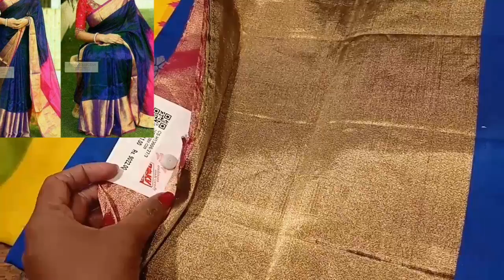RMKV LATEST SOFT SILK SAREES | Tngar Rmkv Kanchipuram silk collection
I have shared Rmkv soft silk sarees collection with pure kancheepuram pattu sarees new trendy designs and colours. Traditional silks sarees and soft uppada type sarees Weight less collection.

Rmkv
Tnagar

Rmkv wedding silks sarees link